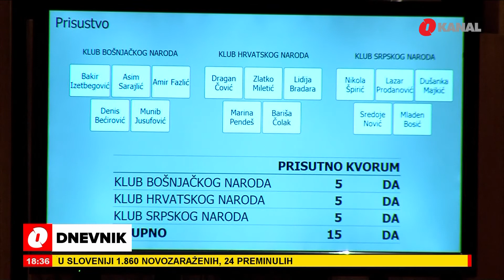Sjednica Doma naroda PSBiH: Umjesto gorućih problema, na stolovima delegata zastarjeli izvještaji